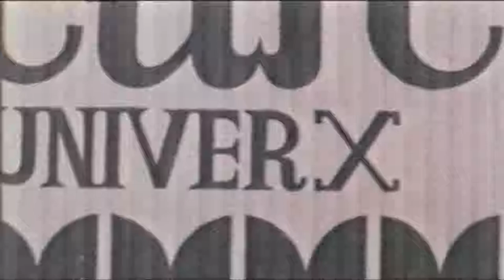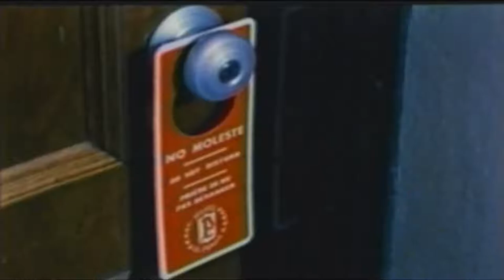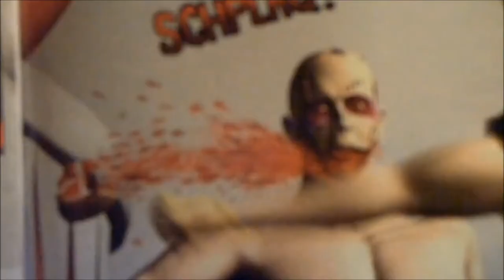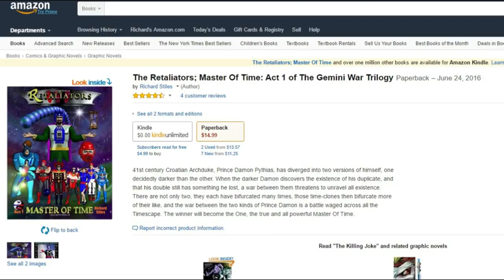Alien Contamination (1982) - Ian McCulloch, Louise Marleau, Marino Masé, Siegfried Rauch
Big Pig - Breakaway
Fallout Boy - Immortals